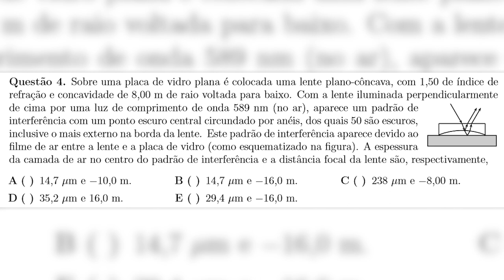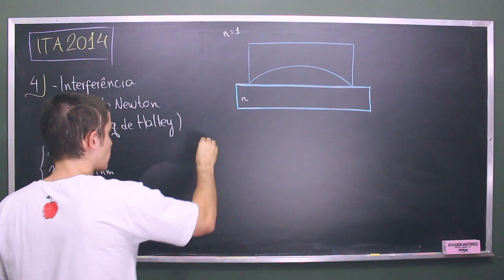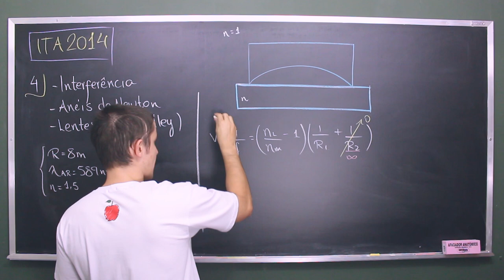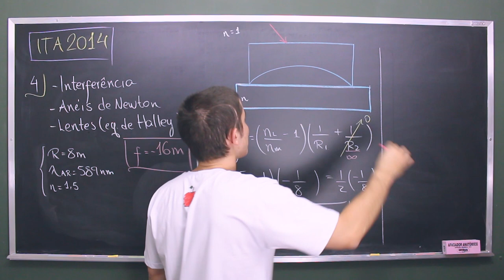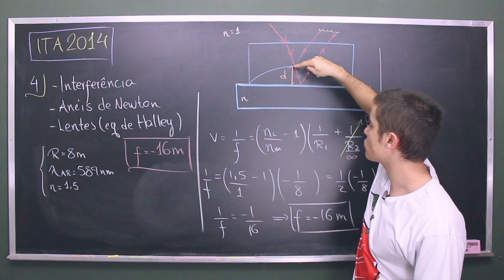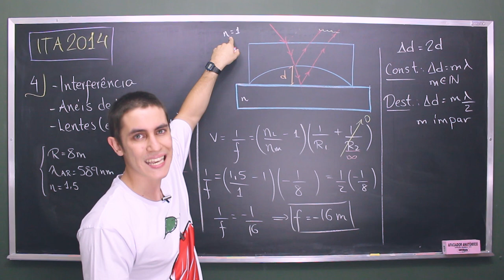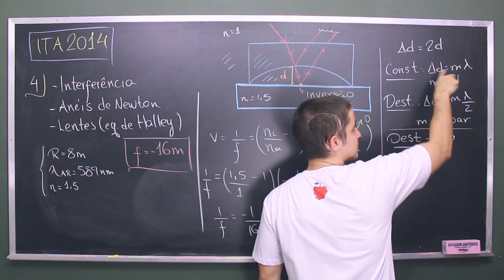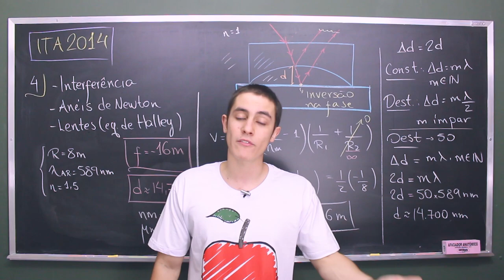Questão 04 | ITA FÍSICA 2014 Resolução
Sobre uma placa de vidro plana é colocada uma lente plano-côncava, com 1,50 de índice de refração e concavidade de 8,00 m de raio voltada para baixo. Com a lente iluminada perpendicularmente de cima por uma luz de comprimento de onda 589 nm (no ar), aparece um padrão de interferência com um ponto escuro central circundado por anéis, dos quais 50 são escuros, inclusive o mais externo na borda da lente. Este padrão de interferência aparece devido ao filme de ar entre a lente e a placa de vidro (como esquematizado na figura).

A espessura da camada de ar no centro do padrão de interferência e a distância focal da lente são, respectivamente,